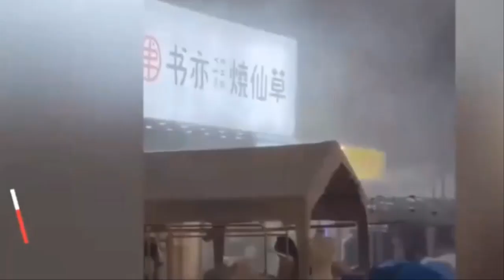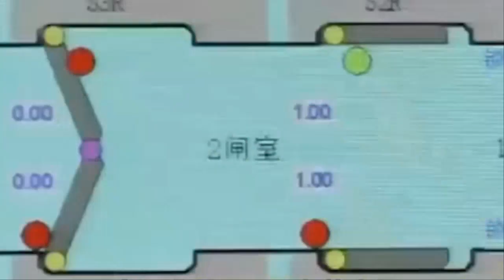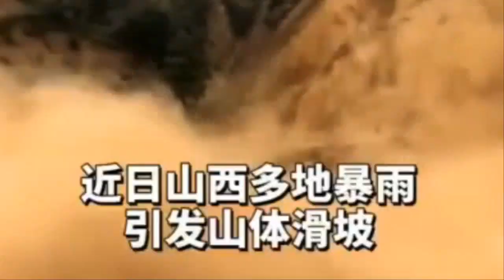[속보]중국 너무 다른 이상한 장마+태풍까지 최악의 물폭탄에 20mm 균열간 댐 20mm 균열간 댐 결국 폭파시킨 중국 3호태풍 차바 중국강타 4호태풍 에어리 일본강타